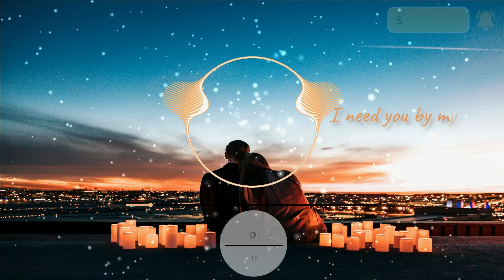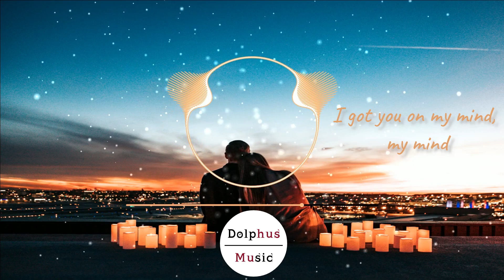Y.V.E. 48 - Days Go By (Lyrics)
🎧 DolphusMusic - Deep House / Chill House /Tropical House

This channel is created to promote the finest and sensational music. We love to provide some of the talented artists around the world and deliver their creations in front of the people through this channel.